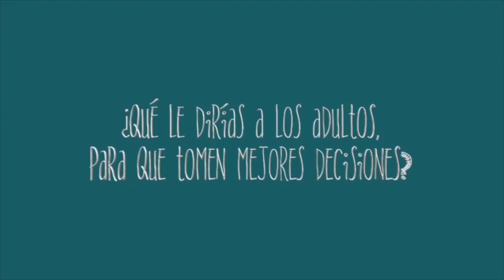Alianza para un Puerto Rico Sin Drogas - Yo le Diría - TV Commercial (Puerto Rico, 2015)